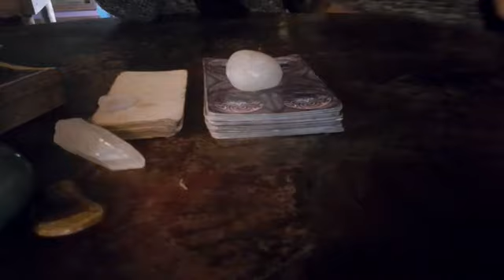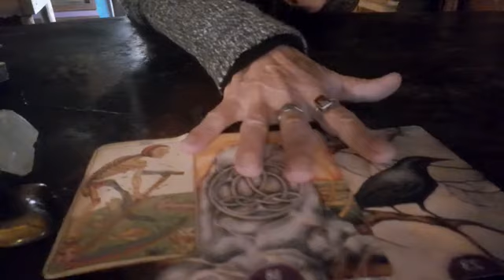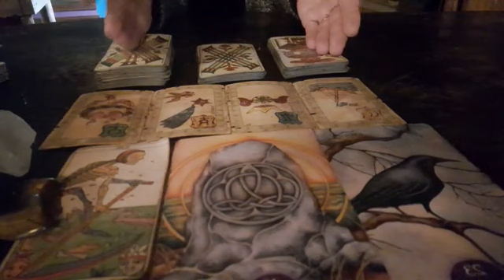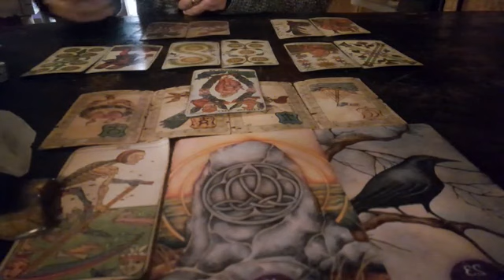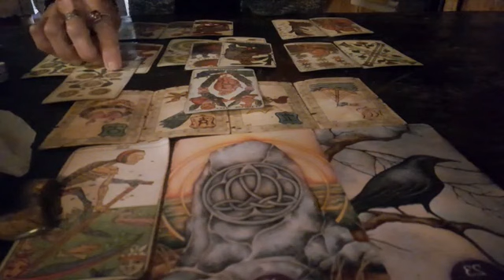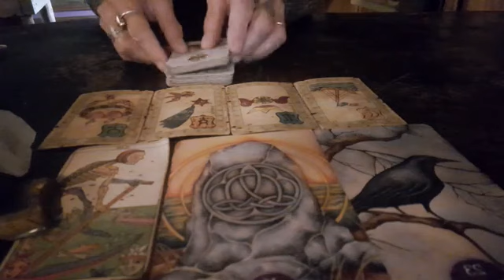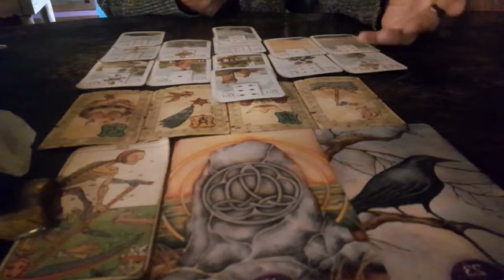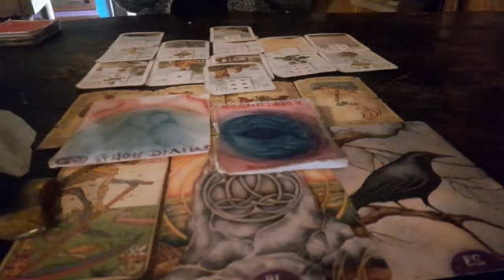Acuario♒️ marzo 2024 Profunda transformación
Energías generales para acuario♒️ sol, luna y ascendente, marzo 2024
Completa estas energías con el video del colectivo de marzo🌟